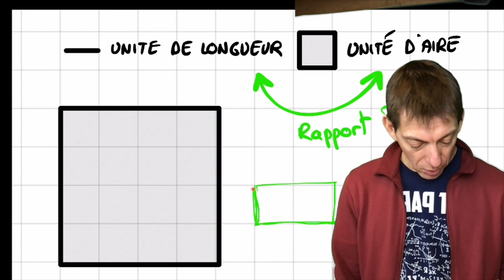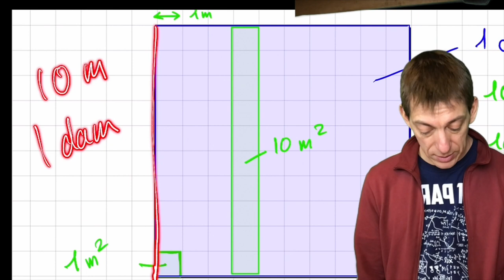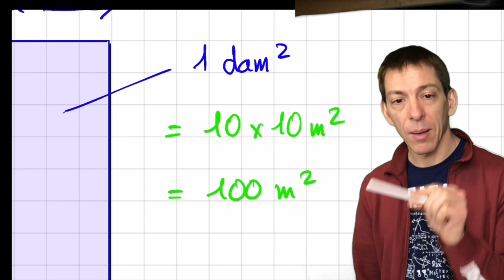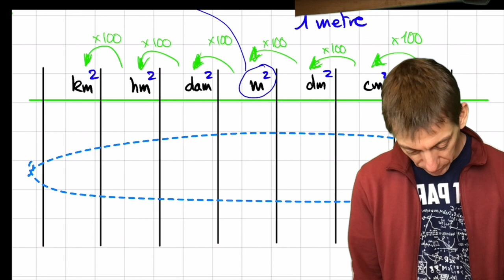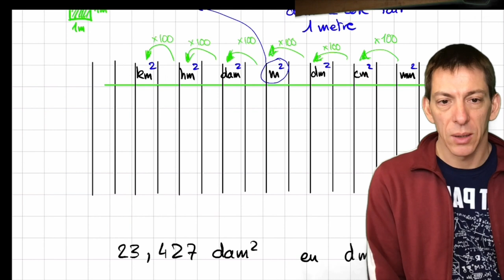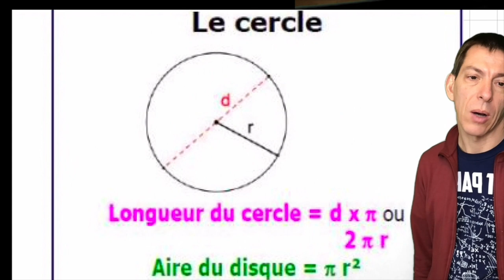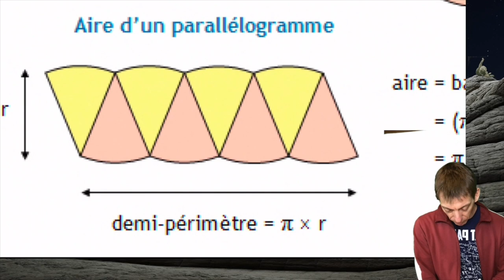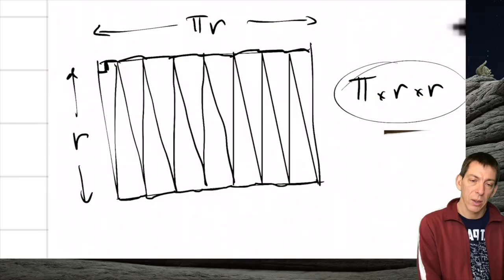5M - Aires de formes simples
0:00 Definition de l'aire
1:36 Carré et rectangle
2:53 Cercle (aire d'un disque)
4:06 Unités de longueurs et d'aire - tableau de conversion
9:55 Utiliser le tableau de conversion pour les aires
12:14 Aire d'un triangle - d'ou vient cette formule ?
15:36 Aire d'un parallelogramme - d'ou vient cette formule ?
17:44 Aire d'un cercle : d'ou vient cette formule (comment l'interpréter) ?